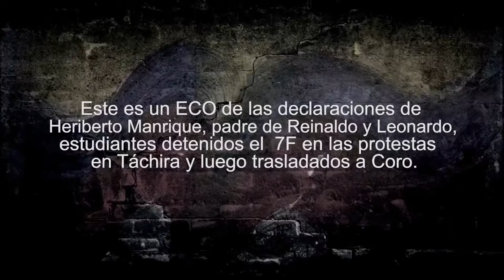ECO José Gregorio Ledezma - Médico